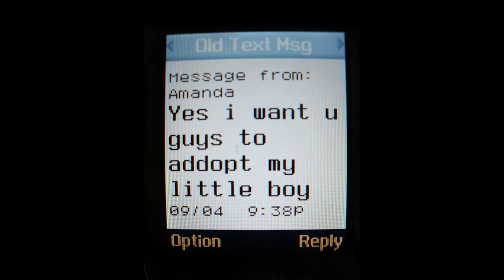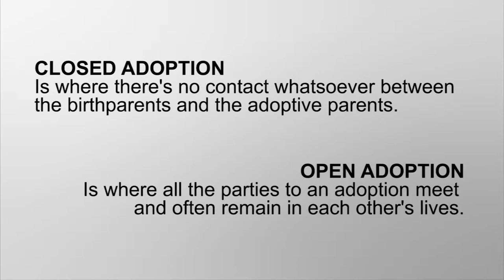Andy & Leah Lynch Trust God, and God Delivers! Part 2 of 3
After the heartbreak of "losing" their first child, just 2 weeks before birth, Andy and Leah Lynch choose to trust God's plan, even though it's one they cannot yet see. They forge ahead with their desire to adopt, and out of the blue, a phone call changes everything.  (This is a 3 part series. This is part 2 of 3.)